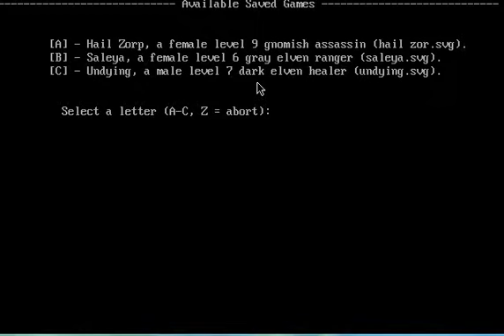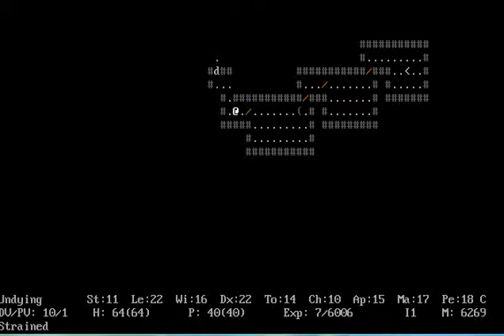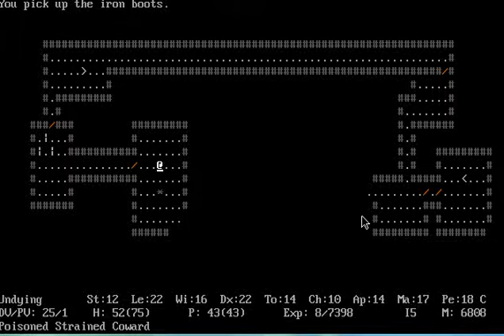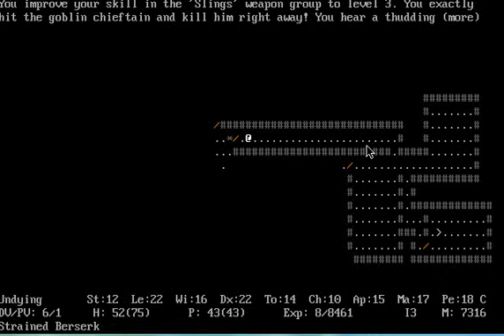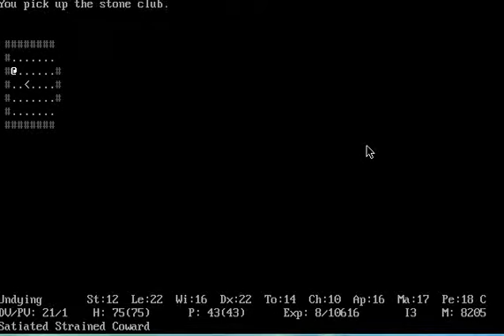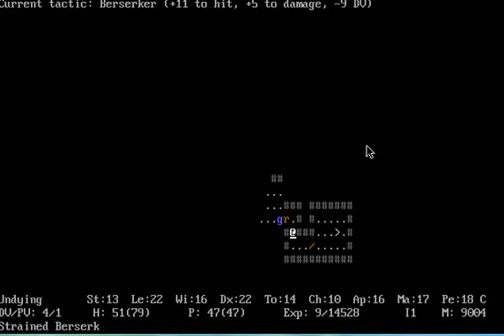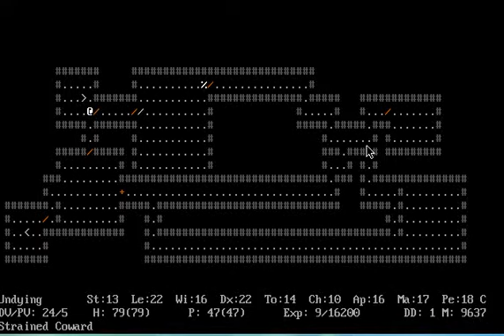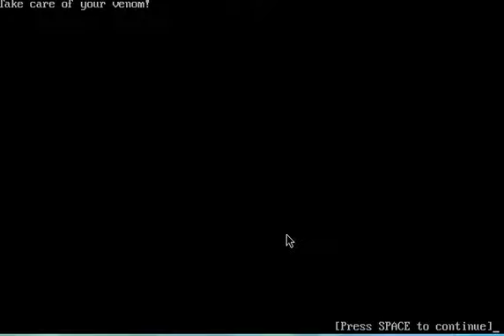Creator's Day 2013 - Multi Roman Republic Game: Turn 6001-10000 of Undying the dark-elven healer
these are again some special episodes of myself playing adom: My participation in the Multi Roman Republic Game to honor Thomas Biskup, the creator of this beautiful game, whose birthday is to be celebrated today. Happy birthday, Thomas! Hope you guys enjoy it :-)